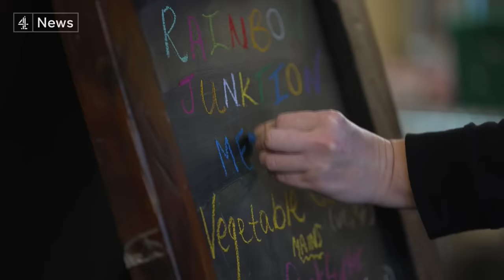Labour unveil plans to abolish the House of Lords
With strikes, the economy, and migration the issues currently dominating political conversation, Labour today tried to throw another into the mix - unveiling a blueprint for constitutional reform which includes the abolition of the House of Lords and devolving more power from Westminster.

Labour leader Sir Keir Starmer said the plan, drawn up by former PM Gordon Brown, would 'unbind' Britain from a centre that 'hasn't delivered' - but will it actually win over any voters?